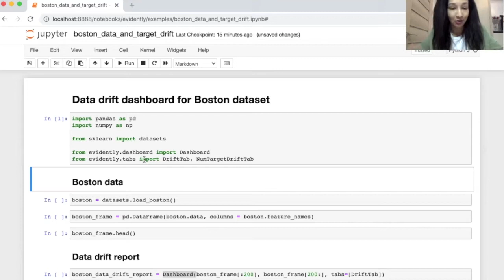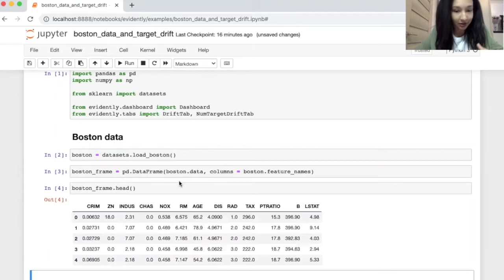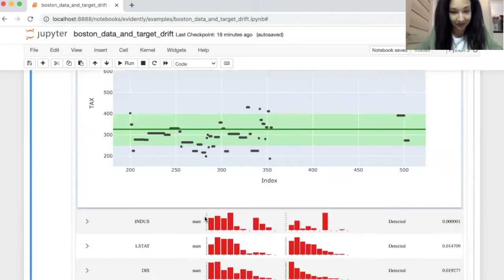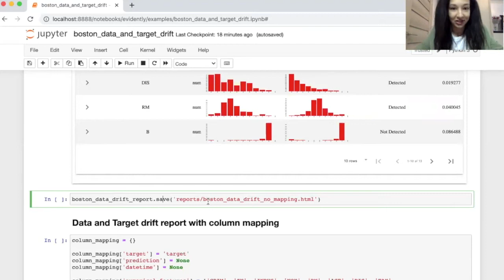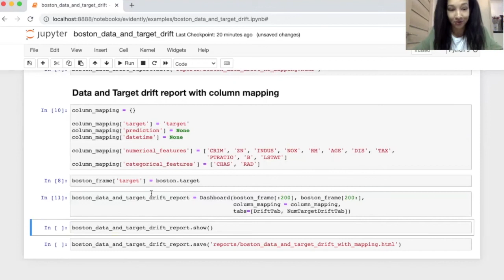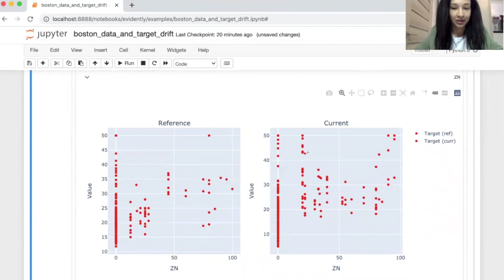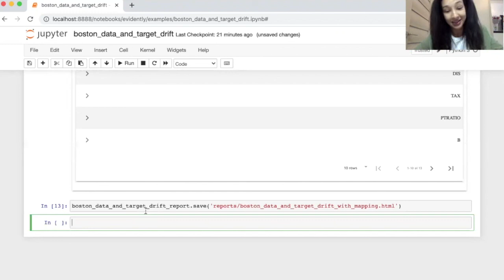Evidently How To: Generating Data and Target Drift Reports in Jupyter Notebook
To use the tool, pip install evidently!

00:13 Launching evidently and importing a pandas dataframe
01:32 Creating a dashboard and passing the data
02:28 Data Drift report display in Jupyter notebook
02:57 Exporting the report as an .html file
03:18 Column mapping for the Target Drift report
04:19 Target Drift Report display in Jupyter notebook
05:06 Exploring theTarget Drift report